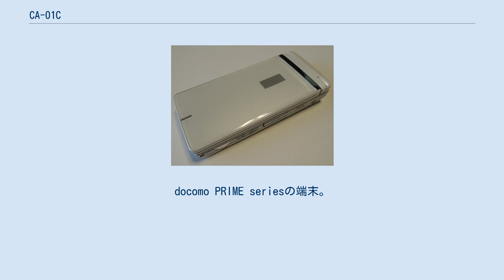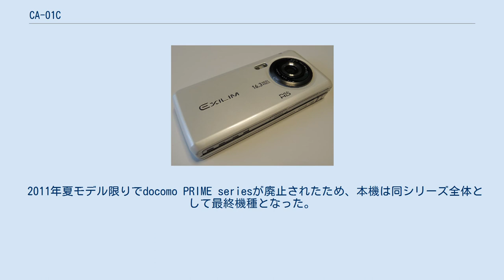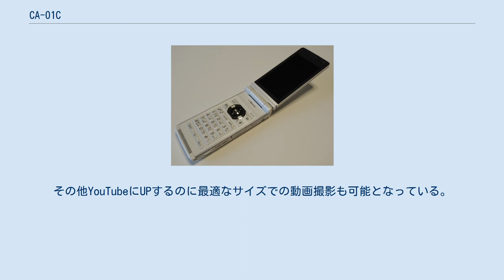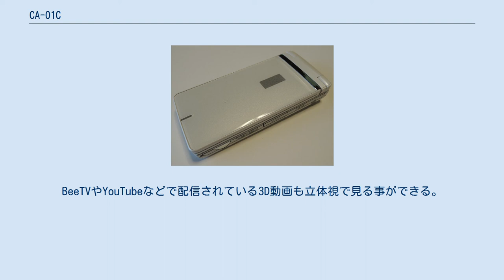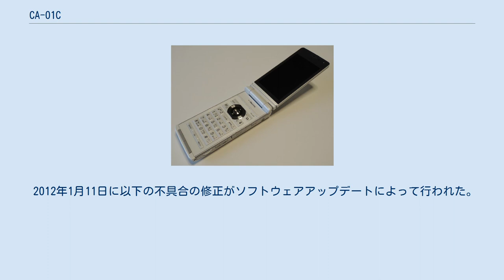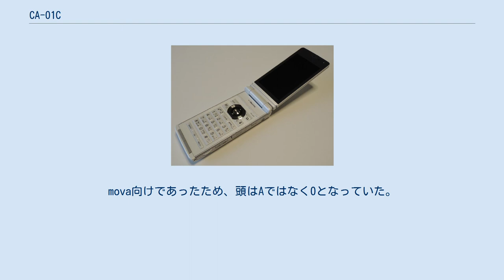CA-01C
日本電気 」 NECモバイルコミュニケーションズ 」 NECの携帯電話一覧 」 CA-01C カシオ計算機 」 エクシリム 」 CA-01C メインカメラ側 docomo PRIME series EXILIMケータイ CA-01C（ドコモ プライム シリーズ エクシリムケータイ シーエー ゼロイチ シー）は、当時のNECカシオモバイルコミュニケーションズによって開発された、NTTドコモの第3世代移動通信システム（FOMA）端末である。
 型番は「CA-01C」とカシオ計算機を意味する「CA」を冠し、なおかつカシオブランドであるが、ドコモとNECカシオの扱いは事実上日本電気（NEC、本来は「N」）同様である（後述）。
以下、「N」と「CA」はそれぞれNECブランド、カシオブランドの携帯電話を表す。
 NECカシオ製ではあるが、カシオブランドとしては初となるドコモ向け端末である。
またドコモ初のEXILIMブランドを使った携帯電話となる。
 au向けやソフトバンク向けのCAはカシオも開発に携わっているが、本機はカシオがNECカシオに商標ライセンスを提供する形でNECカシオが全面的に製造・開発を行っており、カシオは本機の開発には関与していない。
このため、 となっていることからも分かる通りCAではあるがドコモとNECカシオからは事実上Nの扱いを受けている。
つまり、本機の実態を一言で言えば「カシオのEXILIMブランドを冠したN」である。
 2011年夏モデル限りでdocomo PRIME seriesが廃止されたため、本機は同シリーズ全体として最終機種となった。
また2013年12月をもってカシオ保有のNECカシオ株をNECが引き取り、さらに会社自体も2016年3月にNEC本社に移管して解散したため、ドコモ向けのCAは事実上のNたる本機が唯一の機種である。
 カメラ機能としては1630万画素の裏面照射型CMOSセンサーとEXILIMエンジン for Mobileを搭載し、高感度、低ノイズを実現し、フラッシュなしでも暗闇での撮影が可能となっている。
またツインカメラを搭載しているわけではないが、カメラを水平にずらして撮影する事で、3D画像の撮影も可能となっている。
また、0.5秒で起動する機能も有しているが、この実体は前述の通り本機が事実上のNであるが故の「瞬撮」機能である。
 連写機能が搭載されており、3メガサイズで、30fps／約0.6秒間の高速連写で20枚の画像を記録が可能なほか、壁紙サイズであれば約0.5秒間の高速連写で画像30枚の記録が可能となる。
またその中からブレたり、目を閉じている写真を除き、ベストな表情の1枚をカメラが自動でセレクトする。
あわせて撮影間隔約0.6秒で次々と撮影できるクイックシャッターも搭載されている。
 ユニークな機能としてはEXILIMでもおなじみのダイナミックフォトがあり、複数枚の連写画像の中から動く被写体をカメラが自動で切り抜き、動くデコメピクチャを作る事が可能なほか、他の写真と組み合わせた動く合成写真を作ることも可能となっている。
 斜めに撮影した画像を正面から撮影したように補正する事ができるビジネスショットといわれる機能が搭載される。
 動画撮影においては、超解像3倍デジタルズーム対応フルハイビジョンムービーの撮影も可能となっている。
その他YouTubeにUPするのに最適なサイズでの動画撮影も可能となっている。
 端末の形状は2軸ヒンジの折りたたみとなっており、液晶画面は2軸ヒンジで180度回転し、デジタルカメラのようなポジションを取る事が可能となっている。
 タッチパネルだけでカメラのほとんどの操作が可能となる。
たとえば画面上で撮りたい被写体をタッチするだけで、その被写体にフォーカスをあわせ、また子供やペットといった動きまわる被写体でも自動的に追尾してくれる。
その他にズームや、その他カメラ設定も全てタッチパネル上で設定する事が可能となる。
 インテリジェントオートフォーカス機能が搭載されており、「人物」「風景」「人物＋風景」「トワイライト」「夜景」「マクロ（接写）」の6つの撮影シーンをカメラが自動で判別し自動で最適化されたモードで撮影する事ができる。
その他に「ビーチ」「スノー」「ペット」「食べ物」「文字」「スポーツ」「パーティー」「水中」「モノトー...